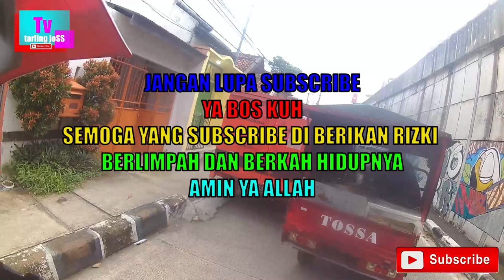2 LAGU TARLING TER HITS SEPANJANG MASA DEWI DIVA COVER DAN ANGGI WULANDARI COVER vlog jalan jalan